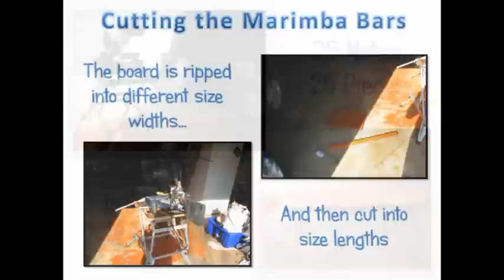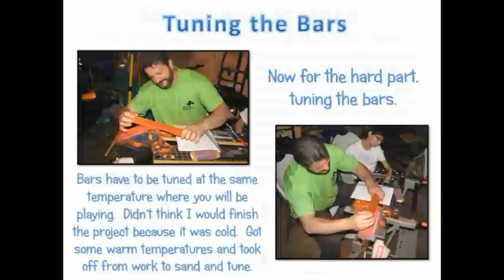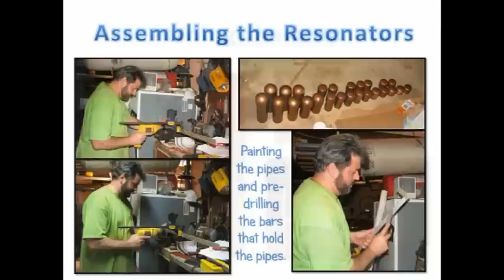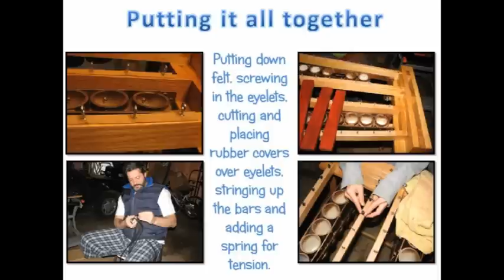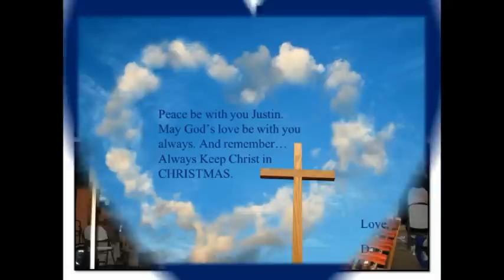Making a Marimba Christmas Present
The gift of music given to my son